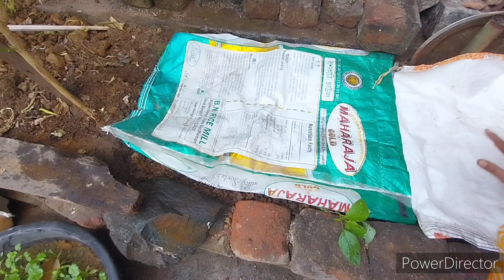Salon Saal khilne wala genda aaj ham apne Ghar p Lagaye hai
Salo Saal khilne wala gendha aaj ham apne Ghar p Lagaye hai

Welcome to Soni Home Vlogs, where we embark on an exciting journy.Join us as we share our everyday life, adventures, and memorable moments with you. From heartwarming family gatherings to thrilling outdoor escapades, this vlog is a window into our world.

Join us on this incredible journey, and let's create beautiful memories together.

Thank you for being a part of our Soni Home Vlogs family, and we can't wait to share our world with you.